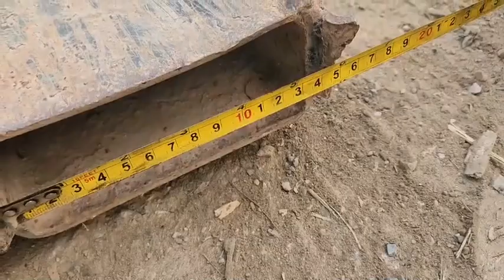ขาย ปลอกงา สำหรับ รถยก โฟล์คลิฟต์ ขนาด 2 ตัน ยาว 2.2 เมตร คุ่ละ 8,500 บาท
☎️ สนใจสอบถามได้ที่ 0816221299 นะครับ